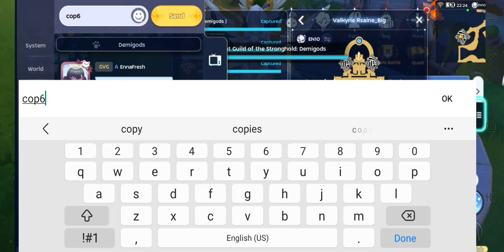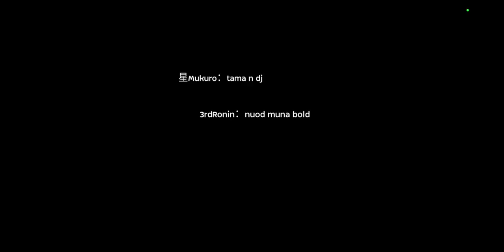Demigods War Of Emperium | 010523 | Happy Birthday Boss Pat | Magic Doram POV